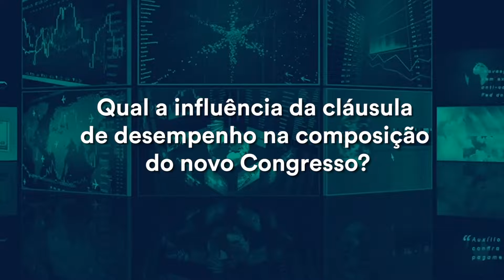Pílula Bússola | Qual a influência da cláusula de desempenho na composição do novo Congresso?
Confira a resposta do analista político da FSB, Márcio de Freitas, durante o Bússola Live